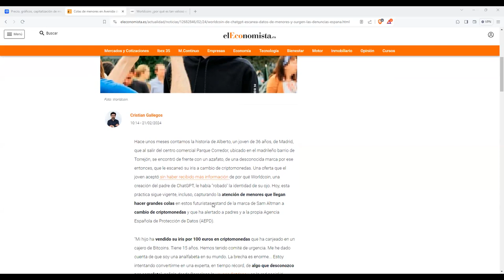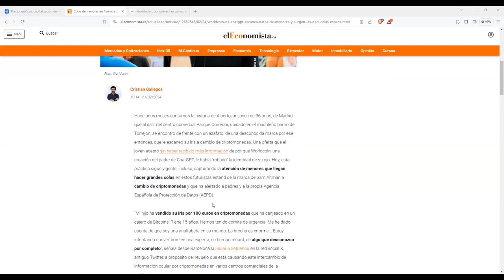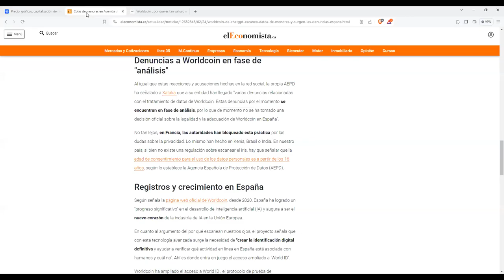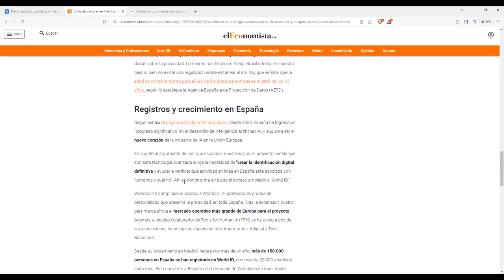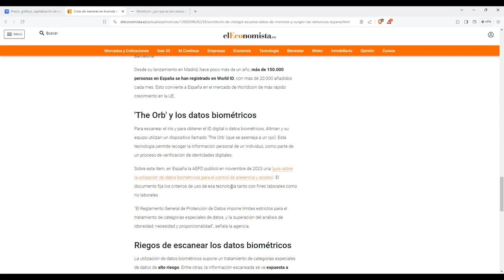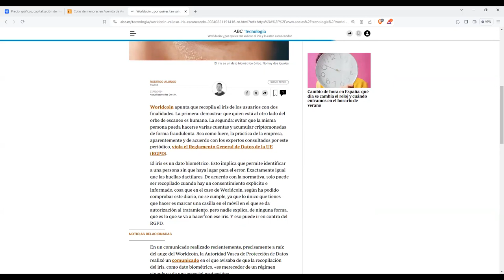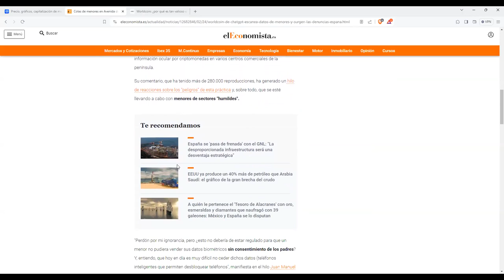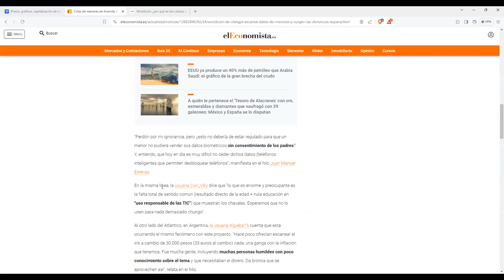worldcoin es inevitable. Te guste o no. Nosotros elegimos recibir wld y no molestar.